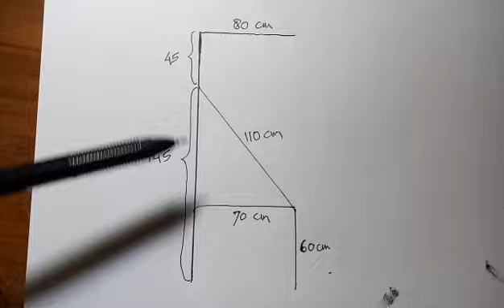Membuat Instalasi Hidroponik Yang Mudah Dirubah dari NFT ke DFT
Sistem Hidroponik ini di disign untuk memudahkan merubah sistem dari NFT ke DFT atau sebaliknya. Pipa yang digunakan 2.5" dan rangka dari Baja Ringan.